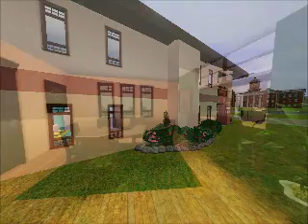Sims 3 - Speed Build Part 3 - 7 Ocean Parkway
Aluna Island lot #43